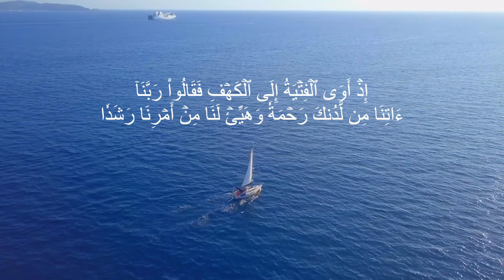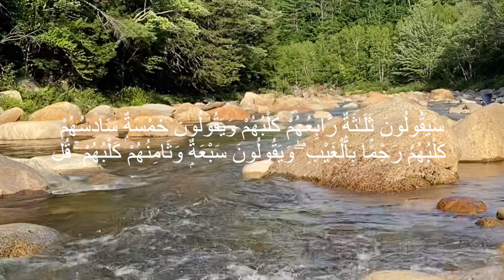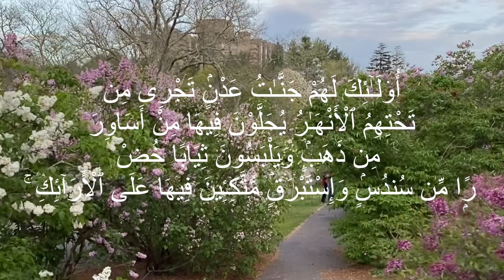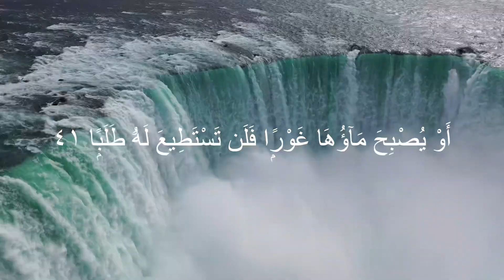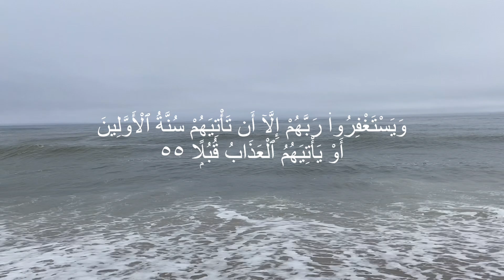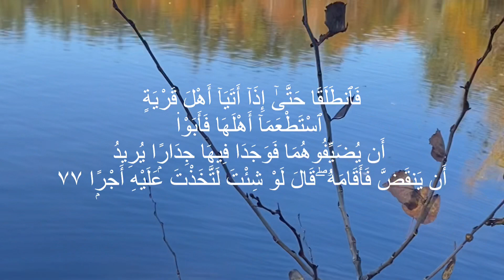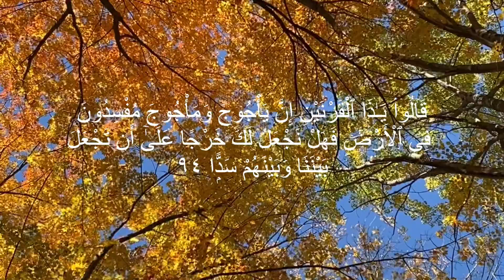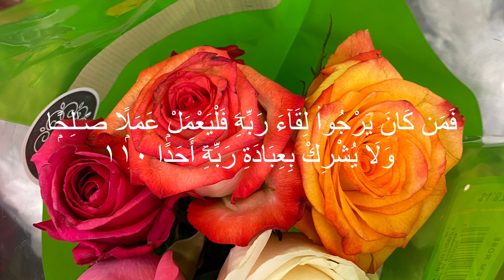Surah Al Kahaf Full, Beautiful Recitation of Surah Al Kahaf By Ismail Annuri